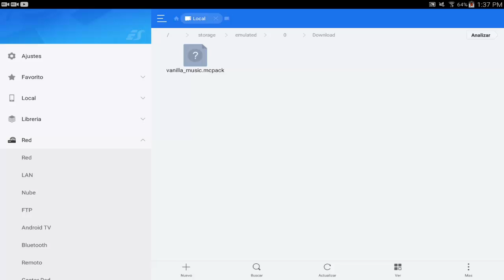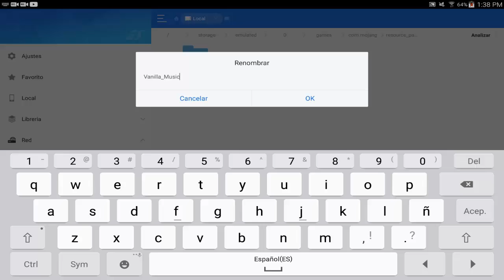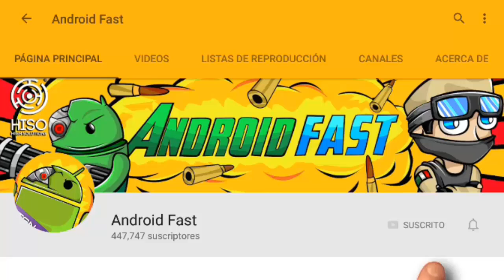COMO DESBLOQUEAR LA MUSICA SECRETA EN MINECRAFT PE 1.0 (MINECRAFT POCKET EDITION 1.0.0)